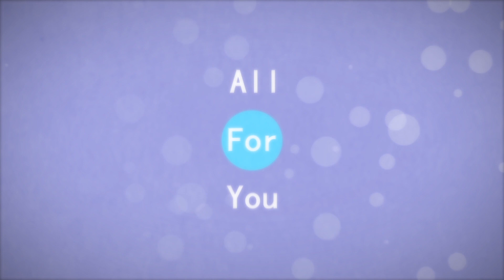[PMV Collab] Wolves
This is my first collab that i'm hosting! I thought i took part in so many PMV collabs, why don't i host a collab by myself? So just do it!
This PMV is about the story of Starlight Glimmer and Mane6.

Wolves
MLP : FiM is belongs to Hasbro
Wolves is belongs to Selena Gomez and Marshmello